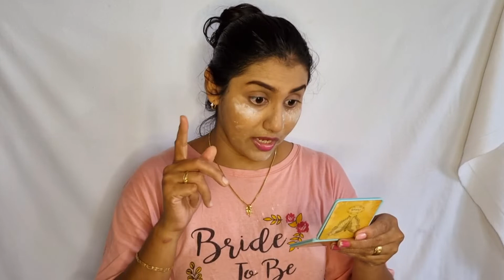Makeup tutorial/bangalore outfit makeup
lovely makeup done on my cousins  wedding